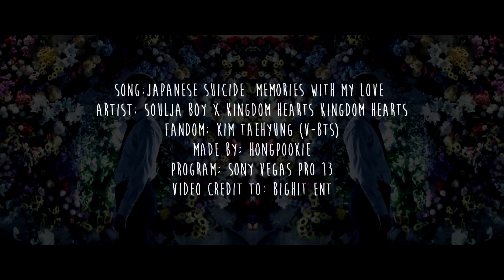FMV←TaeHyung← Miss You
I just want to say " Thank God "

Finally my computer also worked

I moved to the win10 operating system and it's easier at first very much
I'm not good , but I hope you will like it and give me 1 like or Sub me ;)

Song: Memories with my love- Japanese Suiccide
Fandom: V-BTS
Program: SVP 13
Madeby: Hongpookie

Video credit to: BigHit Ent